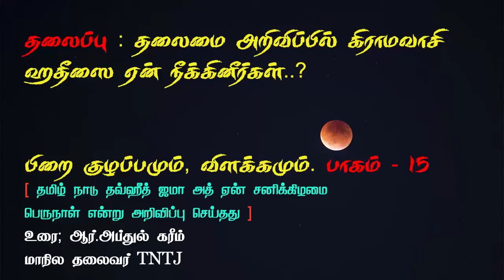தலைமை அறிவிப்பில் கிராமவாசி ஹதீஸை ஏன் நீக்கினீர்கள்..?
தலைப்பு : தலைமை அறிவிப்பில் கிராமவாசி ஹதீஸை ஏன் நீக்கினீர்கள்..?
பிறை குழப்பமும், விளக்கமும்.
பாகம் -15

[தமிழ் நாடு தவ்ஹீத் ஜமா அத் ஏன் சனிக்கிழமை பெருநாள்
என்று அறிவிப்பு செய்தது]
உரை : - ஆர். அப்துல் கரீம் ( மாநிலத் தலைவர் TNTJ )